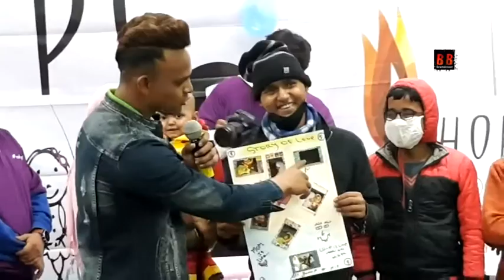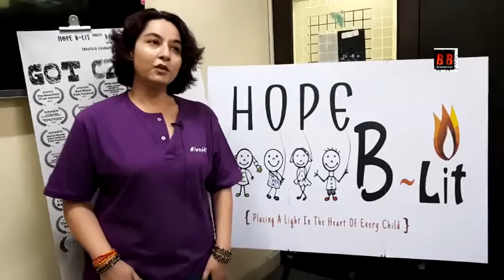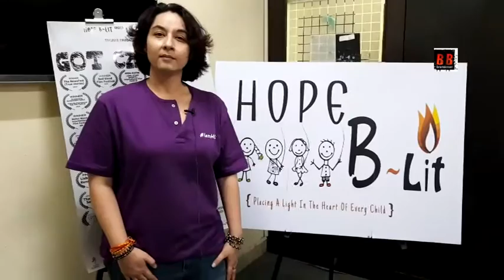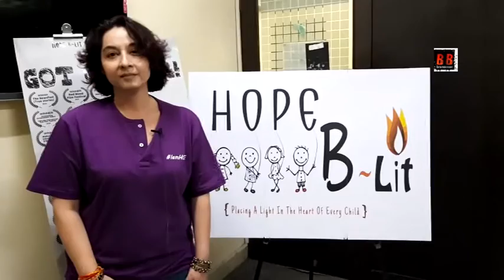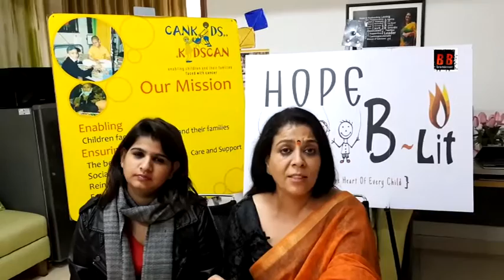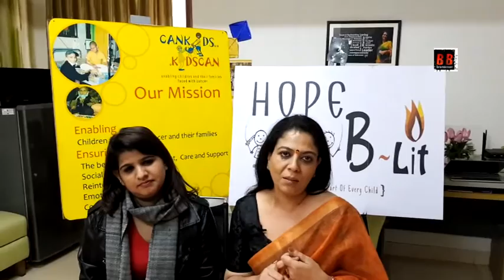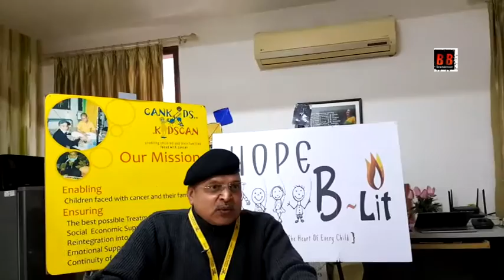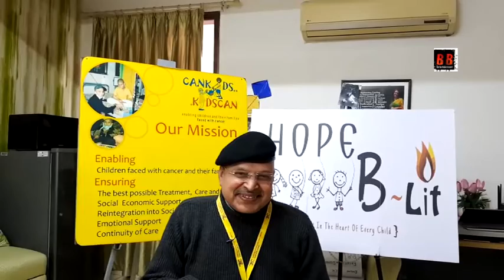CanKids KidsCan joins hand with Rohini Hak of Hope B_Lit to Fight Cancer Delhi